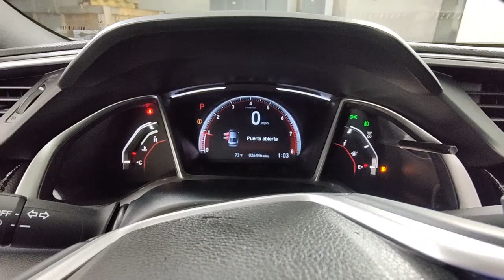2020 Honda Civic West Palm Beach, Riviera Beach, North Palm Beach, Royal Palm Beach, Palm Beach Gard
Aegean Blue Metallic Used 2020 Honda Civic Sport available in 3870 West Blue Heron Beach, Riviera Beach, Florida at I95 Nissan. Servicing the West Palm Beach, Riviera Beach, North Palm Beach, Royal Palm Beach, Palm Beach Gardens, FL area.

I95 Nissan
3870 West Blue Heron Blvd

**COMES WITH A LIFETIME WARRANTY** *ONE OWNER* *CLEAN CARFAX* BLUETOOTH BACKUP CAMERA BLIND SPOT APPLE CAR PLAY ANDROID AUTO LIKE NEW LIFETIME WARRANTY LANE KEEP ASSIST LEATHER USB PORTS DEALER INSPECTED FULLY SERVICED FULLY DETAILED NEWER TIRES & BRAKES ICE COLD AIR GAS SAVER LOW SUPPLY CAR Black w/Leather Seat Trim. **Here at I-95 Nissan youll receive the expertise of our Factory Certified Sales Consultants and staff. Purchase your next vehicle from the comfort of your home. And have it delivered to you FREE of charge! Your health and safety are our priority. Shop with confidence with our 3-day exchange policy and complimentary vehicle sanitization with each new or used vehicle.** CARFAX One-Owner. Aegean Blue Metallic 2020 Honda Civic Sport LIFETIME WARRANTYbrbrOdometer is 7391 miles below market average! KBB Fair Market Range High: $27774 Priced below KBB Fair Purchase Price! 29/37 City/Highway MPGbrbrbrClean CARFAX.br**Price does not include reconditioning and certification costs.